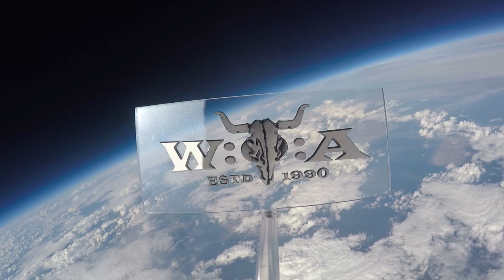Amon Amarth - Deceiver of the Gods - Live at Wacken Open Air 2014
Amon Amarth performing the title track of their 2013 album Deceiver of the Gods live at Wacken Open Air!